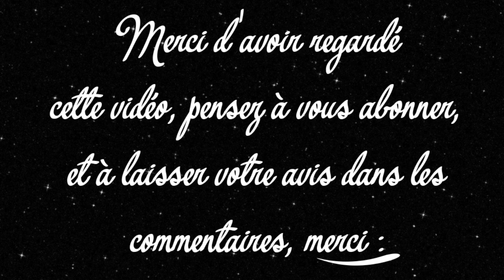ASMR FR 💫 Peggy Sue et les fantômes - Tome 1 | Chapitre #1 - 1 | Lecture chuchotée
⚠️ Vidéo ASMR : une paire d'écouteurs est conseillée pour plus de relaxation.

On commence un nouveau livre aujourd'hui, en espérant que ça vous plaise, j'essaye de mettre plus d'intonation dans ma lecture, afin que cela soit moins monotone.

Intro :
Artiste : __url_artiste__